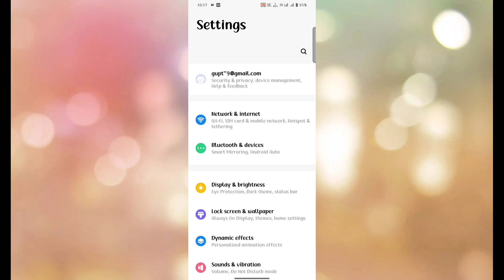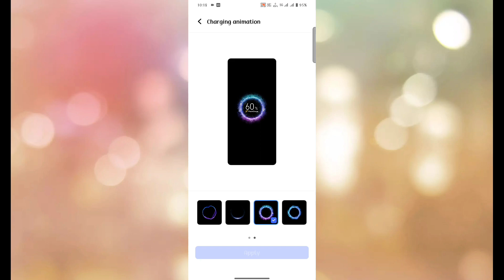vivo t3 charging animation ko change kaise kare | how to use charging animation setting on vivo t3